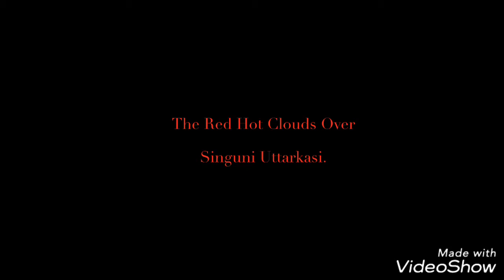The Red Hot Clouds Over Singuni Uttarkasi.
A beautiful evening sky with a burning cumulus overlooking Pinus forest and fields.